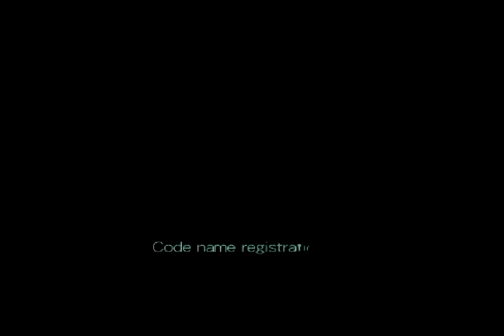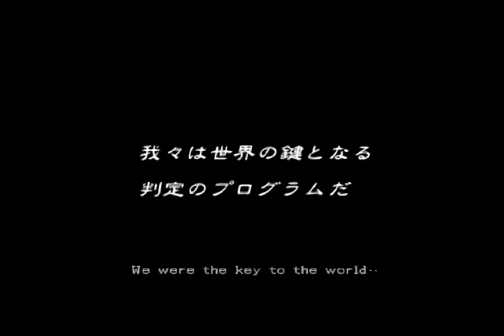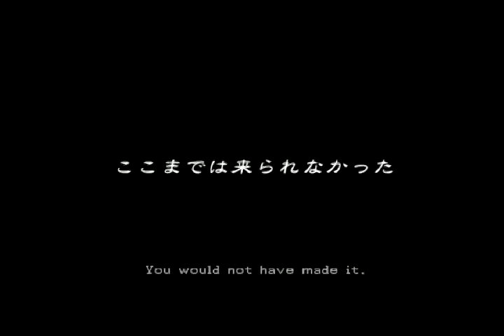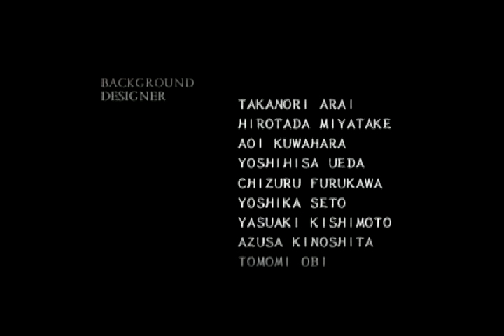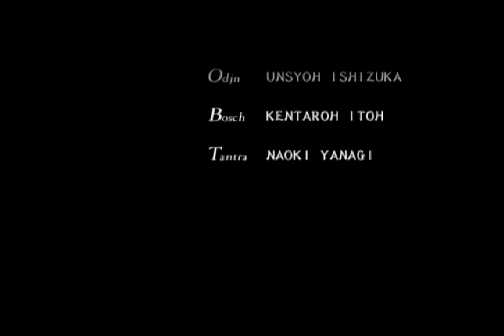Breath Of Fire Dragon Quarter Any% 57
Some silly mistakes with kanophage room and trying for the medicine side quest from being absent minded. 55 is close :)